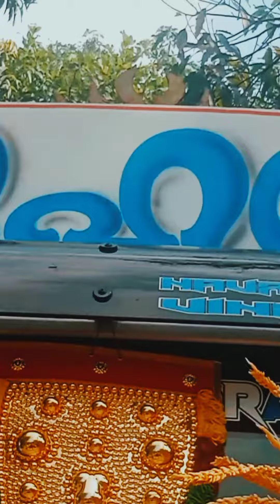moye moye Oooo moye moye dj⚡🔥